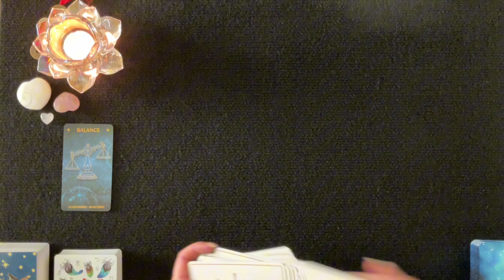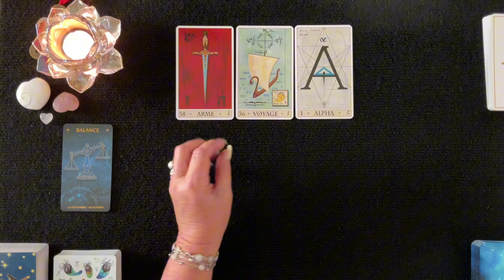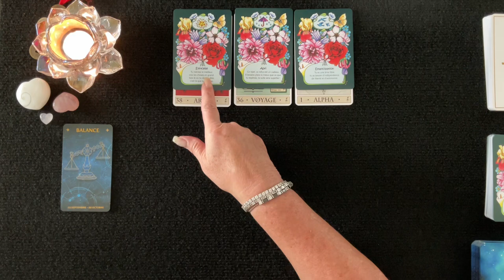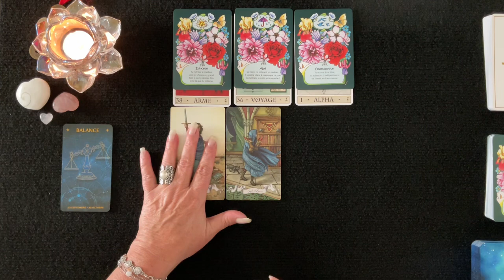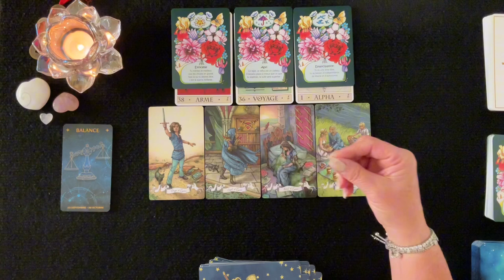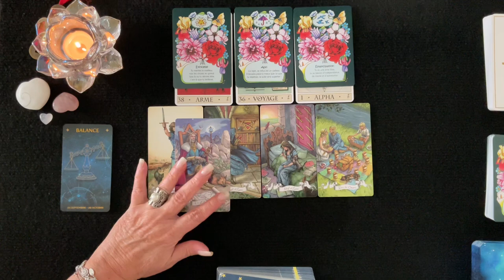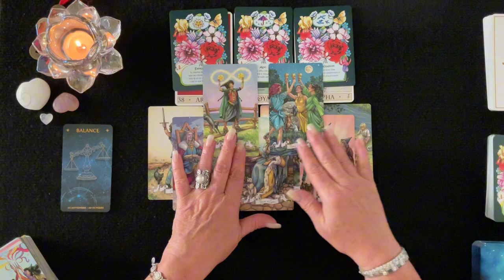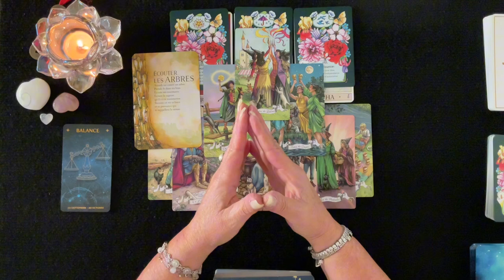Balance ♎️ - Pleine Lune en Bélier- Octobre 2024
🔮 Bienveillante Guidance
 ✨ Bon Visionnement